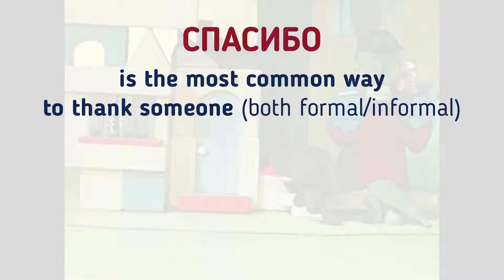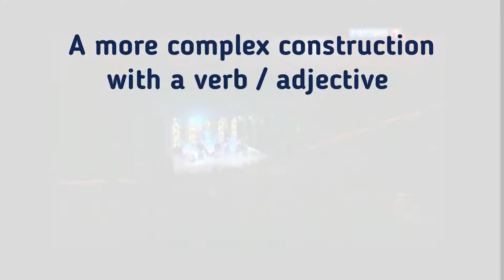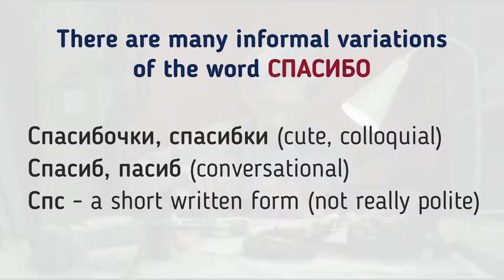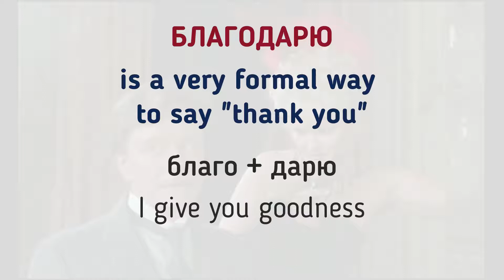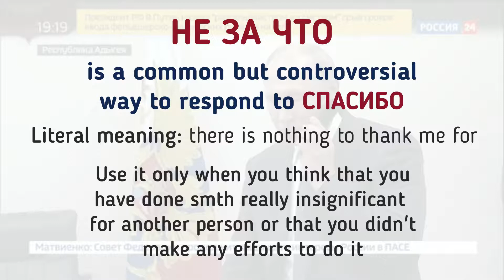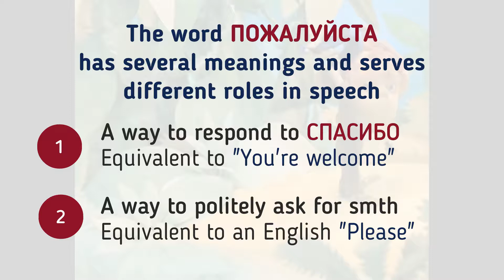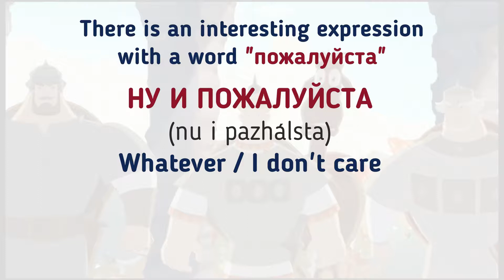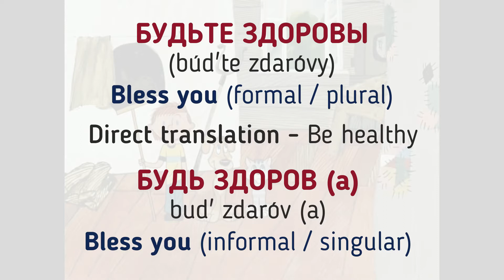How to be polite in Russian. Part 1 | Learn Russian with authentic materials | Everyday Russian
Take a quiz to check how well you learned different polite words and phrases in Russian

Polite words and expressions in Russian. In this video, you will learn how to use the most common polite phrases in Russian. It is very important to use these expressions correctly when you speak to a Russian-speaking person. You will also discover some interesting expressions and learn a Russian culture hack. All examples are taken from Russian authentic materials: Russian movies, cartoons, TV-series, songs and so on (with Russian and English subtitles). Happy learning!

Get 14 days FREE of my Russian Pronunciation Course on Skillshare

📺 Russian movies;
📺 Russian TV-series;
📺 Russian TV-shows;
🎵 Russian songs;

1) This video has no negative impact on the original works (It would actually be positive for them)
2) This video was created for teaching purposes.
3) It is not transformative in nature.

Hack Your Russian does not own the rights to the short video clips shown in this lesson.